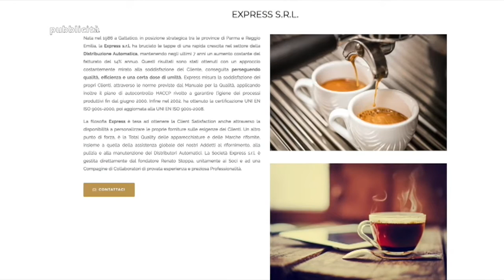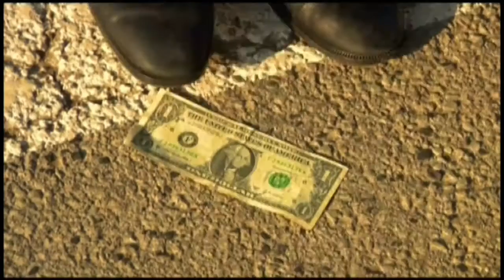VADO A LISCIO 21 novembre 2020